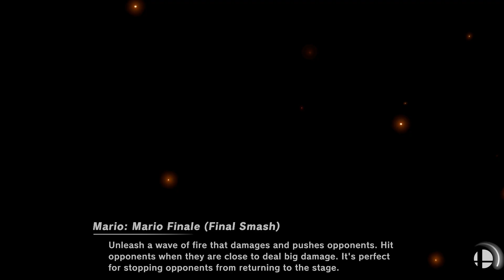Super Smash Bros. Ultimate - Windy Hill Zone & KOF Stadium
Stages: Windy Hill Zone and KOF Stadium
Fighters: Sora vs Mario vs Terry vs Ken vs Pyra/Mythra vs Captain Falcon vs Shulk
Items: All

Requested by Sonic The Hegdehog